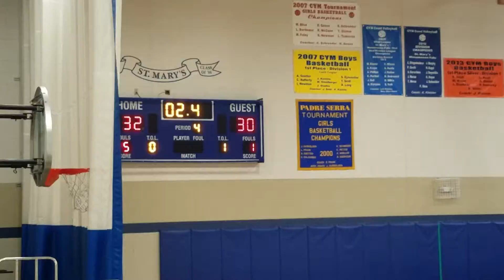St. Mary win on Late 3.